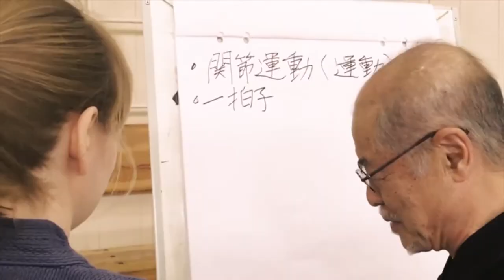Rozmowa Echo24 - G.Pogorzelska, M.Pogorzelski, J.Górski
Grażyna Pogorzelska, Maciej Pogorzelski i Julian Górski z Fundacji Nami byli gośćmi redaktor Moniki Suder.